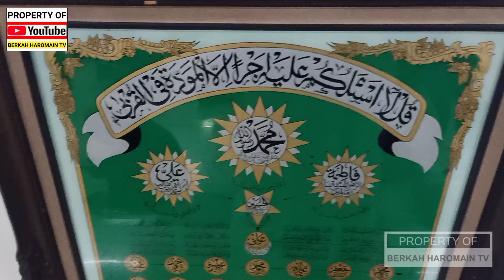MAKAM KERAMAT WALIYULLOH | AL HABIB HUSEIN AL AYDRUS | LUAR BATANG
WALIYULLOH AL HABIB HUSEIN BIN ABUBAKAR BIN ABDILLAH AL AYDRUS  LUAR BATANG
baliau wafat pada hari Kamis 17 Ramadhan 1169 atau 24 Juni tahun 1756